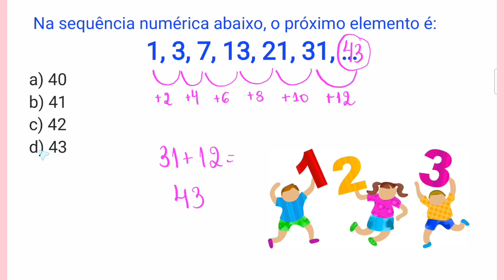RACIOCÍNIO LÓGICO | Qual é o próximo número da sequência?🤯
Neste vídeo você vai aprender a resolver mais uma questão de sequência numérica.